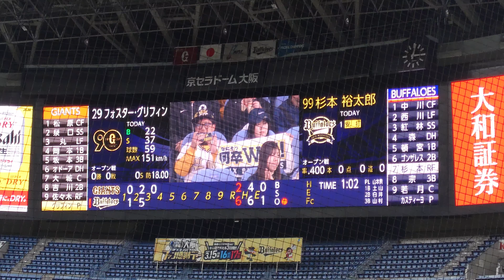杉本裕太郎 選手 ｢影山ヒロノブ WE GOTTA POWER｣ 第2打席(3/9限定) 登場曲 オリックス･バファローズ 選手 @ 京セラドーム 2024 オープン戦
『ドラゴンボールZ』2代目オープニングテーマ
「小さい時からドラゴンボールのアニメをずっと見てきて育ったので、今日１日だけですけど、使わせてもらいました」3/9リリース｢スポーツ報知｣記事引用
鳥山明さん追悼